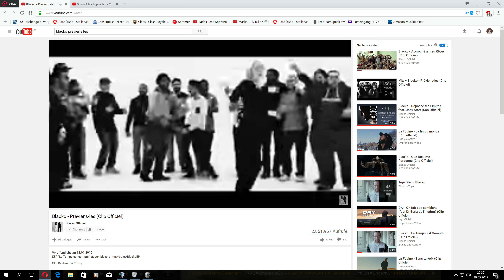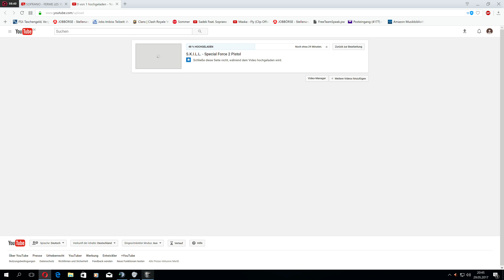S.K.I.L.L. - Special Force 2 Death Round Sniper